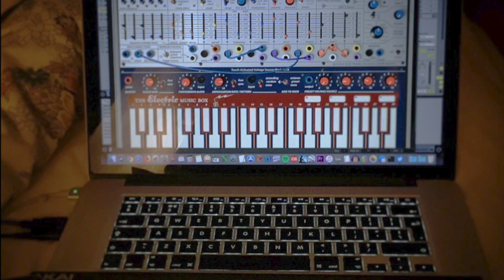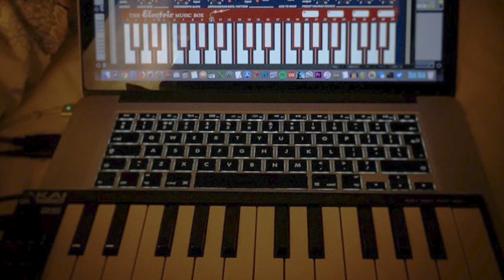Buchla Easel V 1st Jam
Jam with my Arturia Buchla Easel V. Also included: Valhalla Shimmer Reverb, Audio Thing Outer Space Echo and Softube Tape.